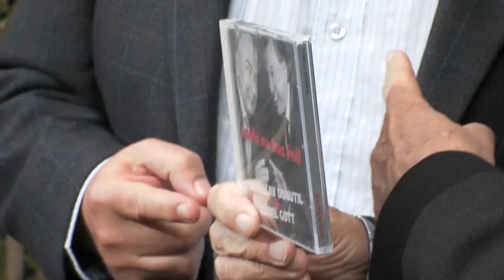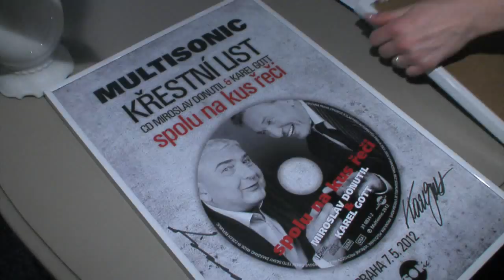2012 - Karel Gott a Miroslav Donutil - křest CD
Karel Gott a Miroslav Donutil představili v restauraci Vojanův dvůr v Praze své společné cd. Vůbec první desku, kde Gott nezpívá, ale mluví, pokřtil šéfkuchař restaurace Jaroslav Sapík, známý rybář Jakub Vágner a jeho otec - skladatel Karel Vágner.
Redaktor: Soňa Straková, kamera: Václav Kváča